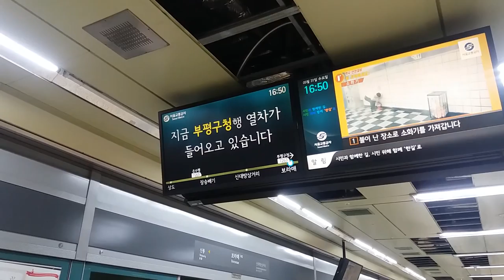(17/05/31) 서울 7호선 부평구청행(7269) 보라매역 도착 LCD 표출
728편성이었습니다. 어차피 LCD만 찍혀있어서 편성번호가 필요는 없겠다만...